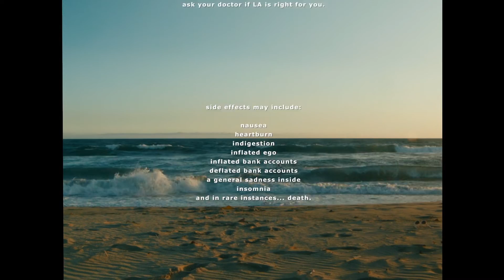shy kids - I was in LA